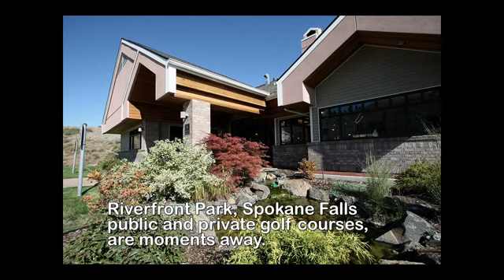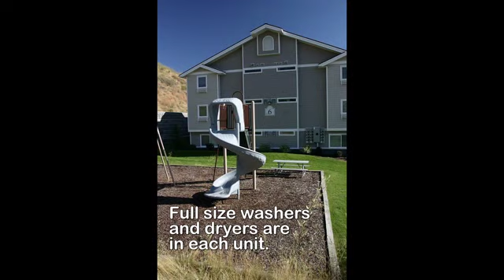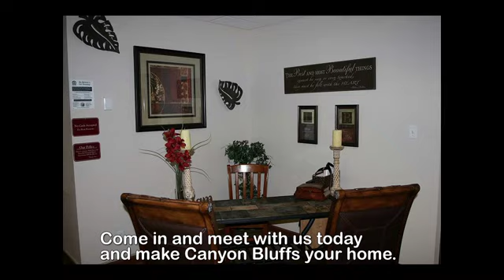Canyon Bluffs Apartment Homes in Spokane, Washington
Canyon Bluffs Apartments is located in the quiet hills near Spokane, Washington.